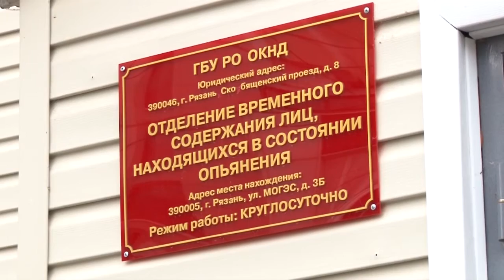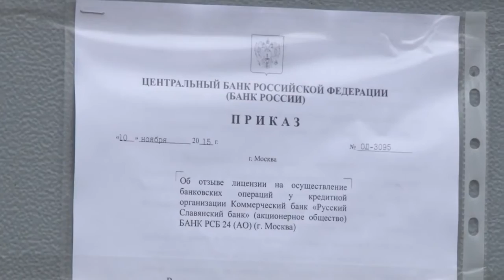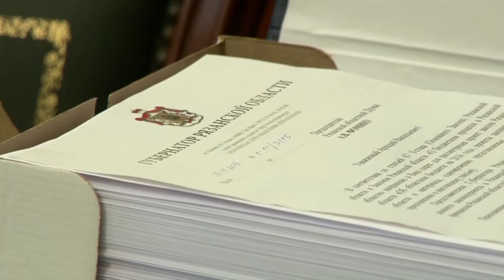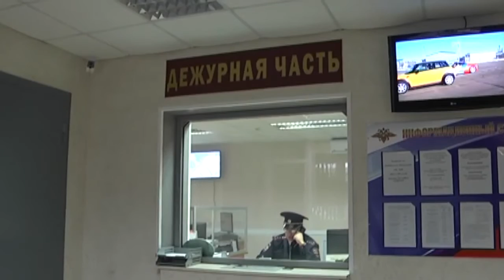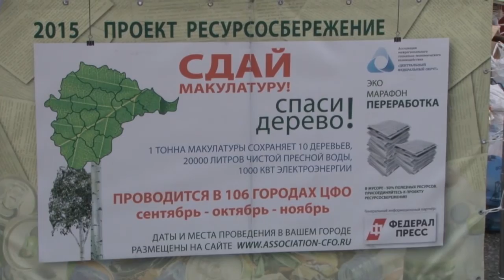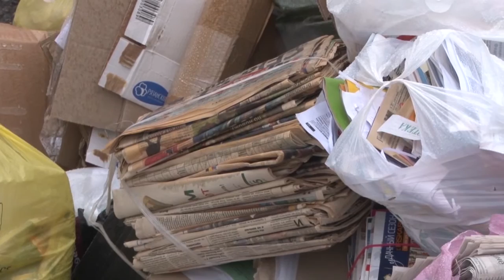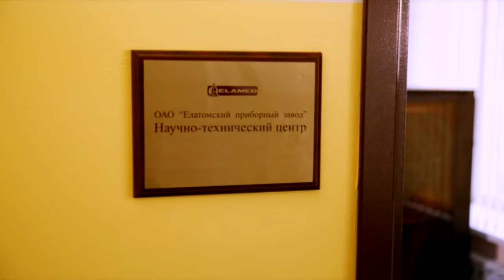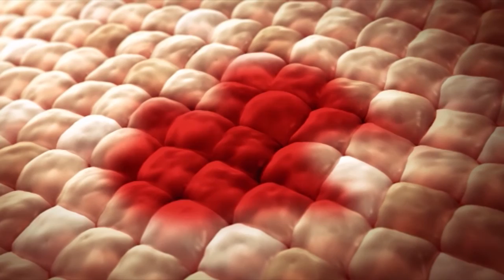Неделя города - новости Рязани 14.11.15